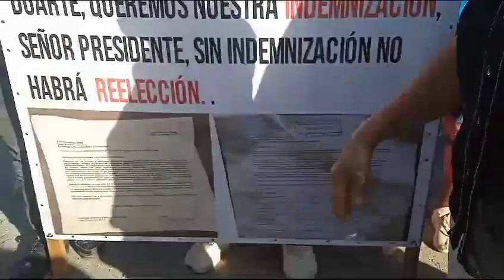BUHONEROS Y MOTORISTAS DENUNCIAN GOBIERNO DE LUIS AMENAZA ARROJARLOS A LA MISERIA